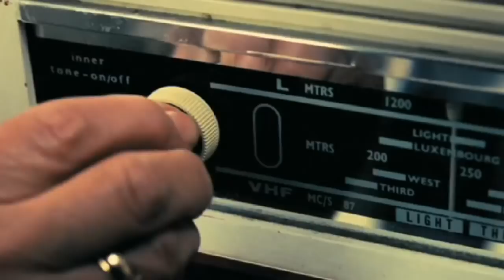Pirate Radio - Trailer [HD].mp4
Cast: Bill Nighy, Kenneth Branagh, Philip Seymour Hoffman, Nick Frost
Director: Richard Curtis
Writers: Richard Curtis
Studio: Focus Features